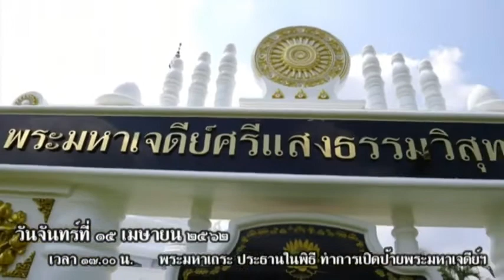วันพุธที่ ๒๗ มี.ค.๖๒ ธรรมะสว่างใจ พระอาจารย์กฤช นิมฺมโล สวนธรรมประสานสุข